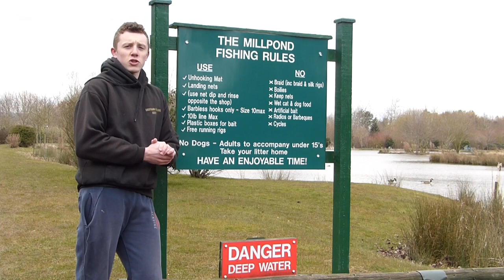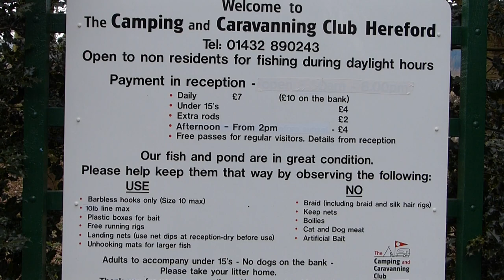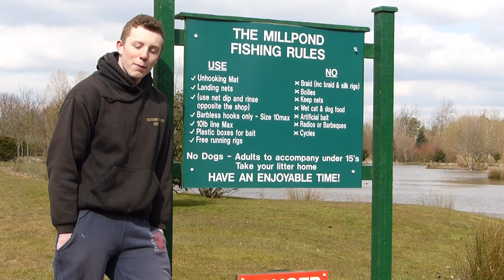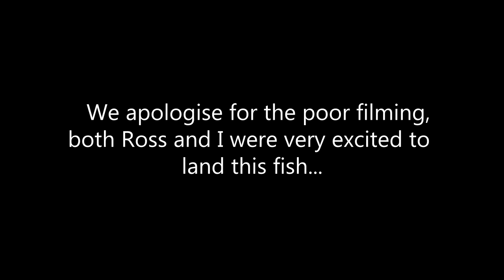Coarse fishing at it's best!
This video is an overview of our week in Hereford and you find out what we encountered. We hope that from this video, you are inspired to go out and travel light when fishing.